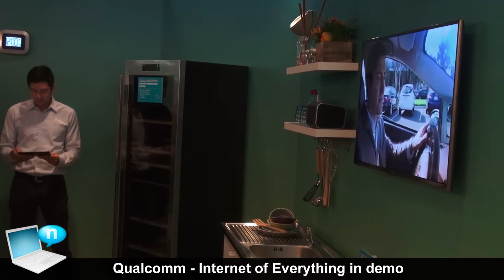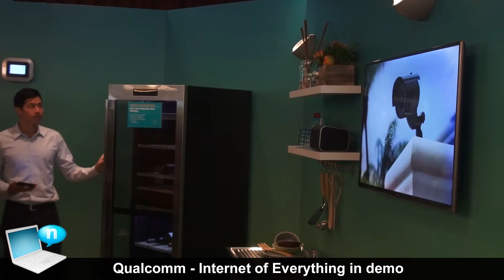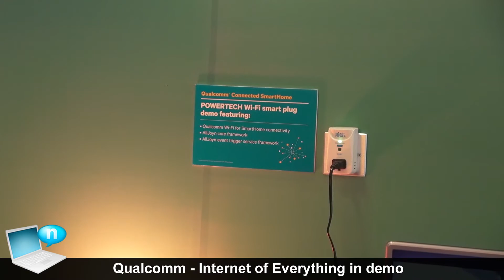Qualcomm AllSeen Alliance Internet of Everything demos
Qualcomm demoes some products base on its Internet of Everything vision: lights, speakers, clocks, even a teddy bear, evey object around us is smart and is connected to the others, exchanging informations and enabling new features. Qualcomm is a member of the allSeen alliance for IoT devices and provides an open framework called AllJoyn for connecting almost anything.